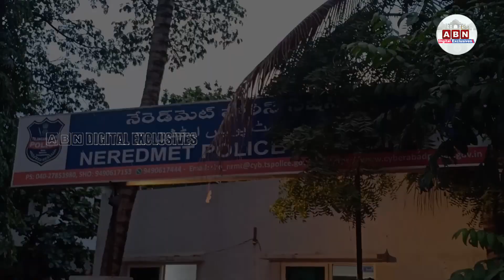వీళ్లేం మనుషులు..పిల్లిని చంపి వండుకుని తిన్నారు..| Hyderabad | ABN Digital